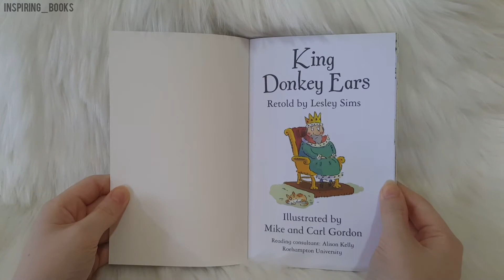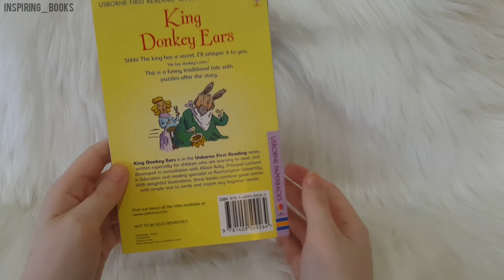Usborne First Reading - King Donkey Ears